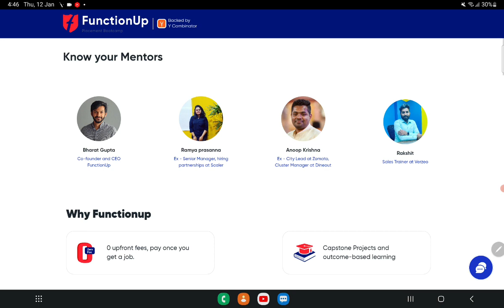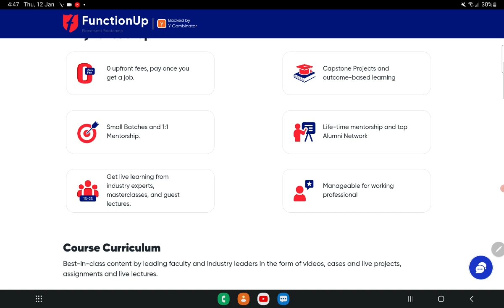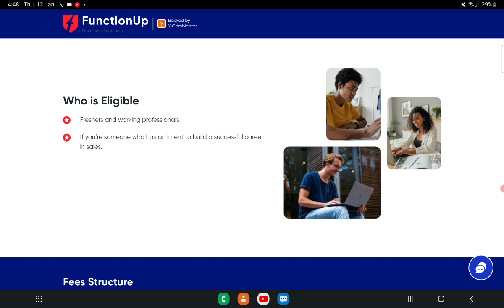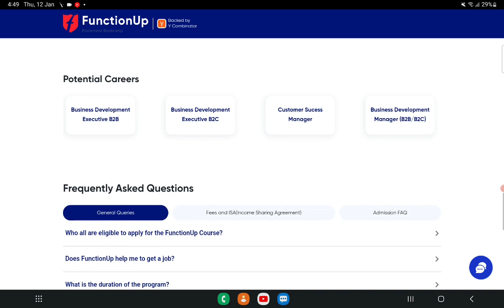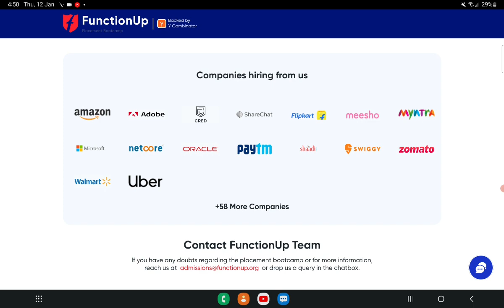100% Placement in Sales and Business Development | Kannada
Check Link To Register Function up